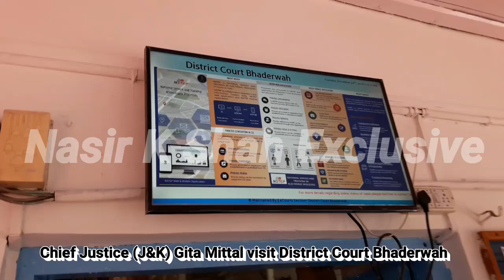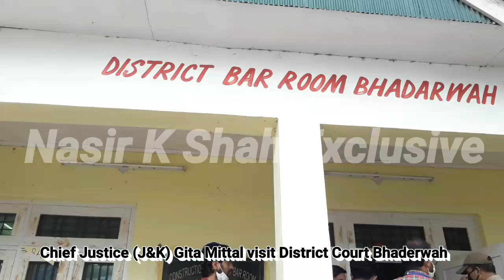Chief Justice of J&K Justice Gita Mittal visit Bhaderwah || District Court Bhaderwah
Old District Court Complex Bhaderwah